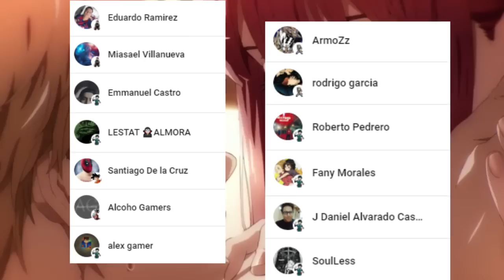DENJI es un SUPER HEROE 🦸‍♂️😱 Este es su NUEVO SUEÑO !!! CHAINSAW MAN MANGA 103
HOLA AMIGOS LES TRAEMOS UN NUEVO VÍDEO ESTA VEZ LA  REVIEW DEL MANGA 103 DE CHAINSAW MAN, DONDE VIMOS INCREÍBLES MOMENTOS SOBRE TODO EL REGRESO DE DENJI, DEJENME SU OPINIÓN EN LOS COMENTARIOS.